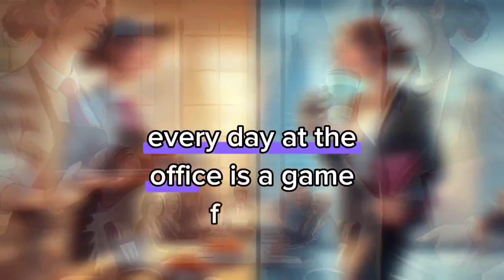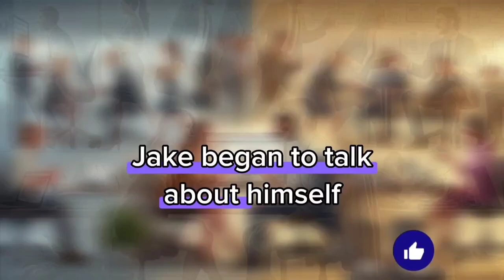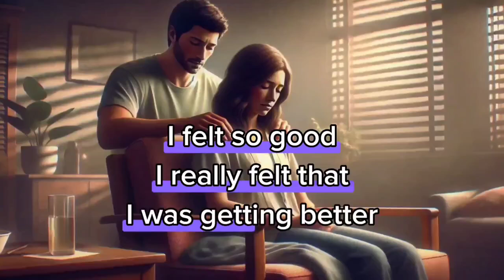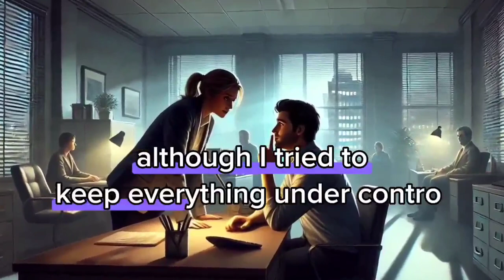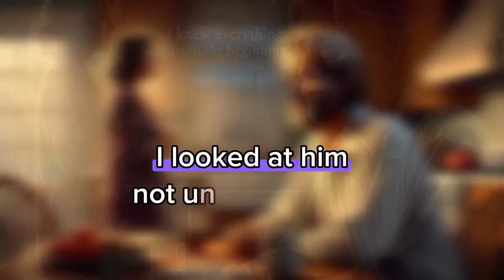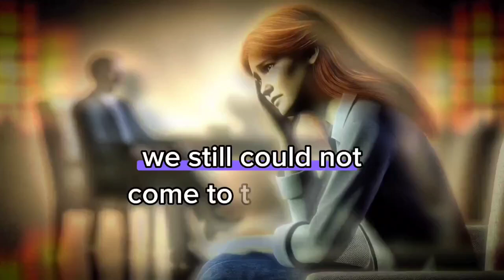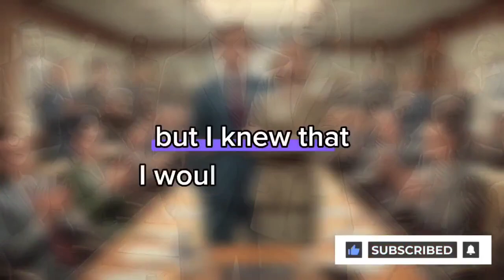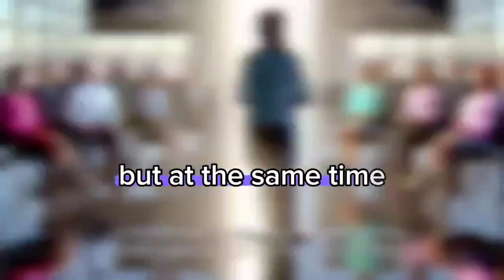A PROMISING EMPLOYEE IMPRESSED ME WITH **** :Cheating Story / Revenge story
Linda, a successful executive and devoted wife, lives a double life that takes a thrilling turn when she meets Jake, a charming new employee. Their passionate affair unravels into a web of deceit as Jake is revealed to be a spy for competitors, using Linda to sabotage her company.